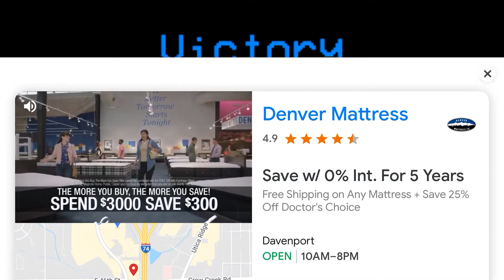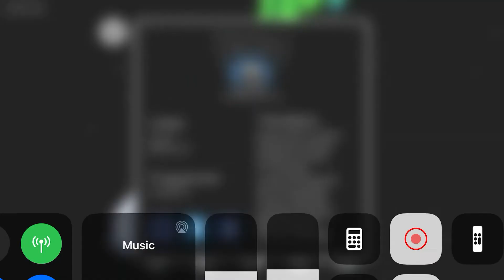Among Us but I’m the imposter!